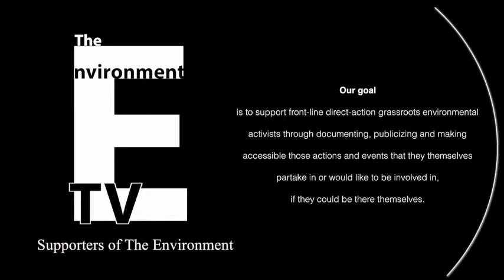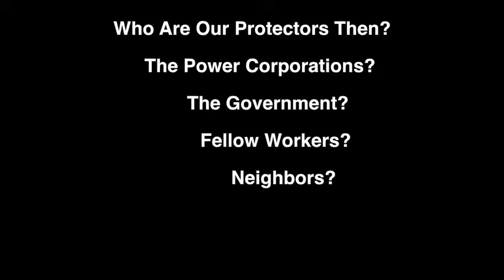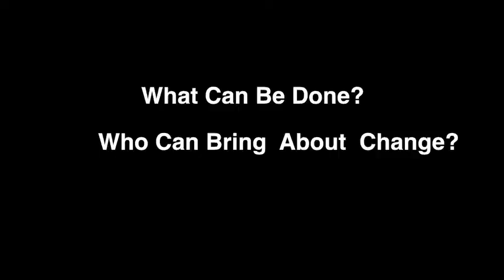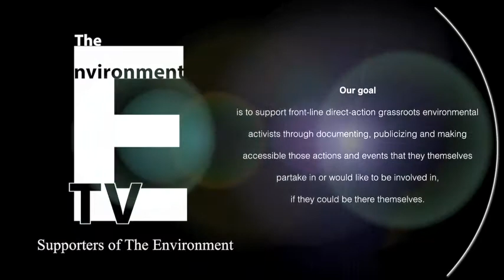A Public Conversation With The Honorable Chuck Nelson, Activist.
CONNECTING MORE OF THE DOTS:  Coal, Oil, Natural Gas (Methane)

 Speaking from Somerset, Boston, in preparation for a rally to shut down the Brayton Point Power Plant, Massachusetts, Chuck Nelson, tells us, in very human ways, about his 29 years as an underground West Virginia COAL MINER and of his activism to end fossil fuels, of his advocacy for sustainable, renewable energy methods and his hopes for stopping the yearly carnage of sickness and death that the continuing usage of coal causes.  Hear him talk of the 23,000 deaths/year going unreported versus other deadly occurrences and deadly memories in our nation.  He ends by continuing his activism, asking us, 'What will we do' and stating that 'Nobody's payday is worth another person getting cancer'.